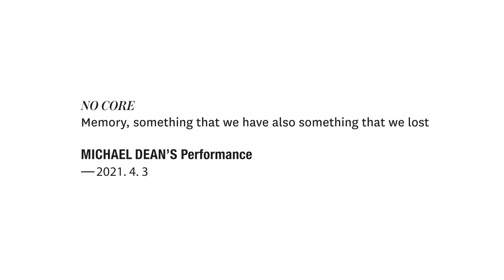PERFORMANCE : Michael Dean at Barakat Contemporary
마이클 딘 《Garden of Delete》 퍼포먼스
NO CORE: Memory, something that we have also that we lost

일시 : 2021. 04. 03. (토) 4:00 – 4:30 pm
장소 : 바라캇 컨템포러리
퍼포머 : 마이클 딘

Michael Dean 《Garden of Delete》 Performance

Date : 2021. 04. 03. (토) 4:00 – 4:30 pm
Venue : Barakat Contemporary
Performer : Michael Dean